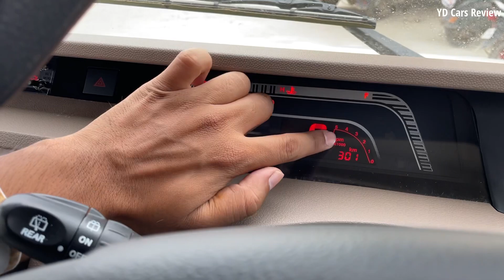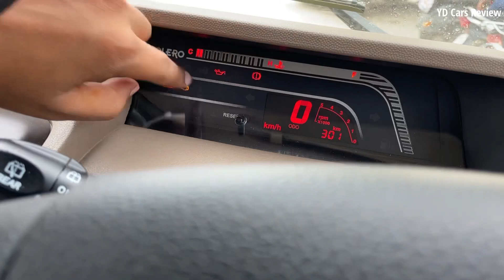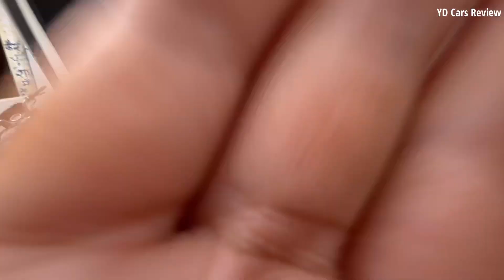2022 Bolero B6 opt ❤️ फ़ायदे का सौदा है @₹10.26 Lakh ❤️